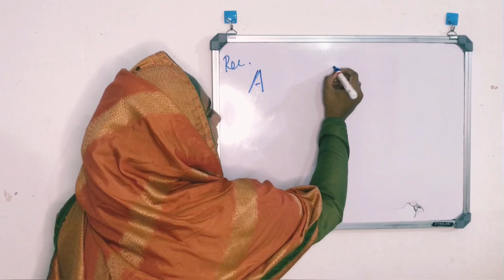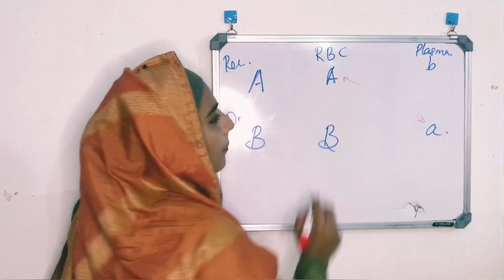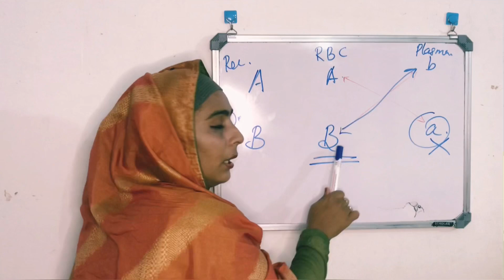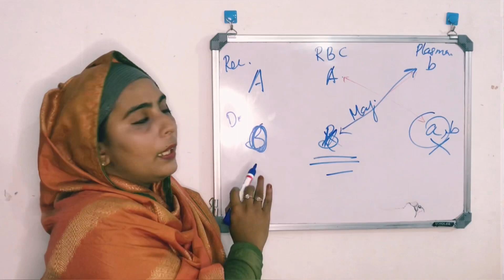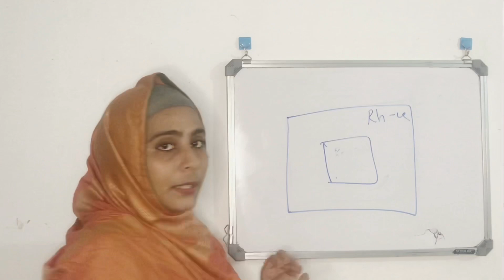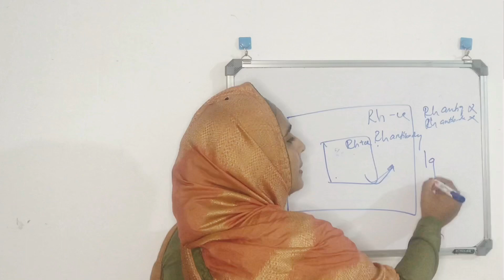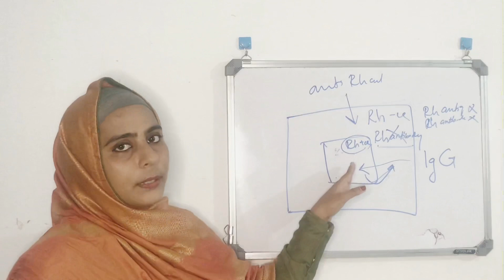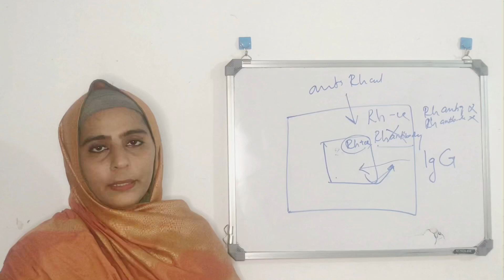Blood grouping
Lecture : blood grouping for medical and paramedical students by Dr Saliha